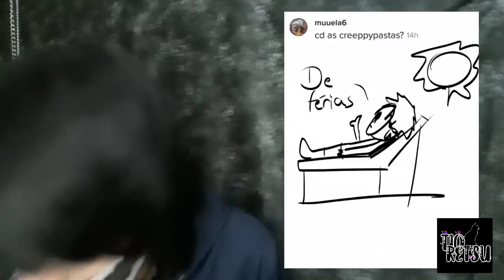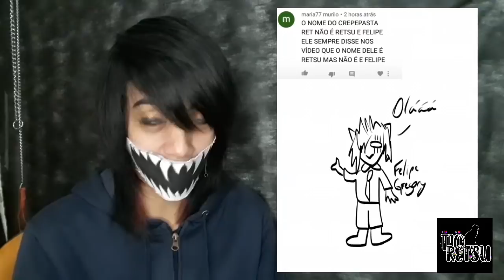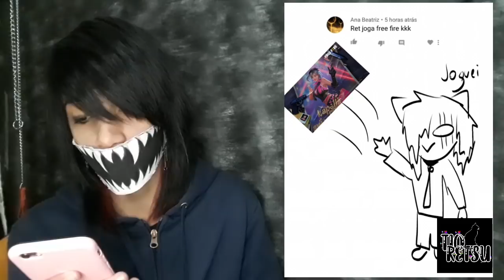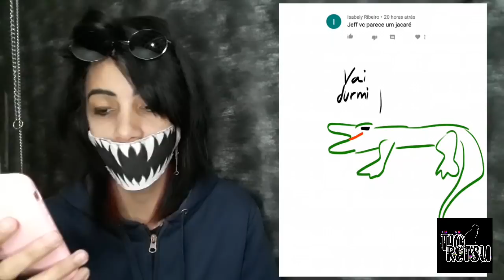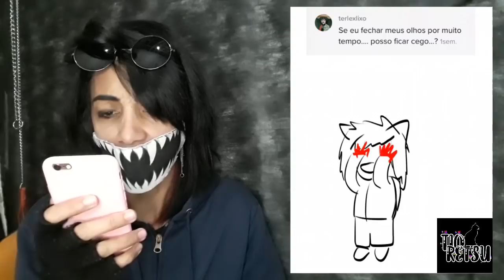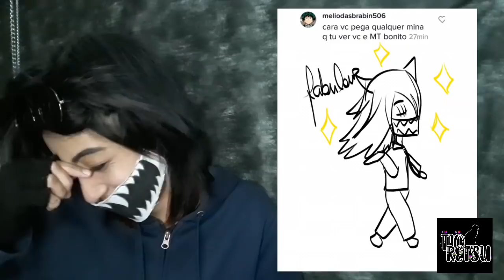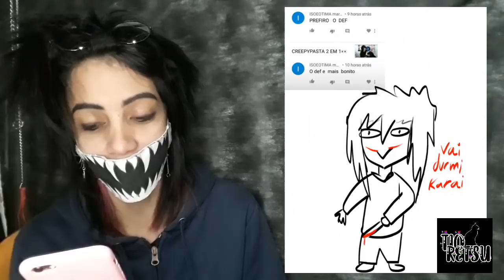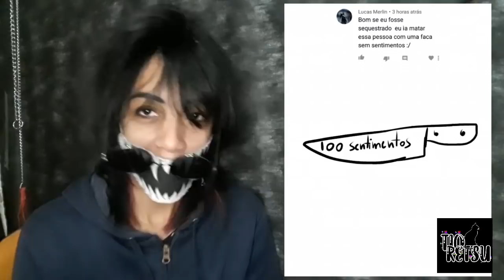REACT-Comentários aleatórios👀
Meus perfis para não caírem em fakes;

(Antes ERA @jefftekila_oficial,porém mudei)

(só tenho essa conta no Facebook,se achar outra é fake)

COMUNIDADE AMINO:(Atualmente desinstalada)

(SÃO APENAS NESSAS COMUNIDADES QUE ESTOU,SE VOCÊ VER ALGUM PERFIL "MEU" EM OUTRA COMUNIDADE,É FAKEEE!!!EU DESINSTALEI O APP ENTÃO NÃO ME PROCUREM NO AMINO)

(Na descrição dos vídeos ERA @jefftk_oficial,porém eu mudei)

DEVIANTART (desativado)
TEKILAJEFF